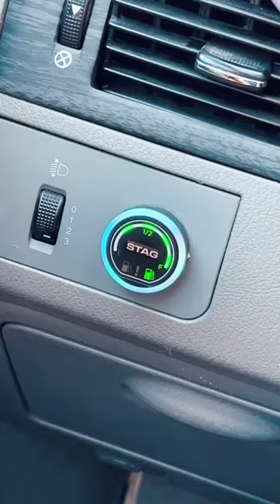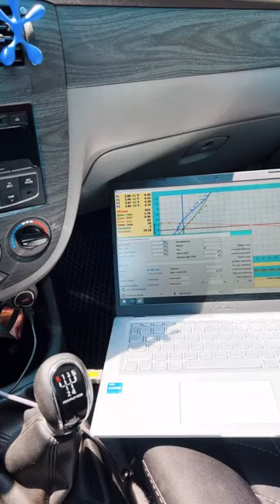Nega Gazda Xam Benzin Rasxod Bõladi